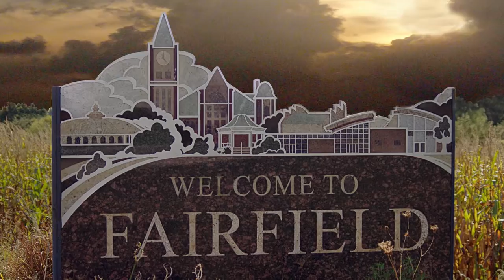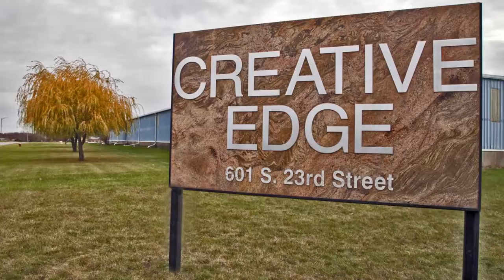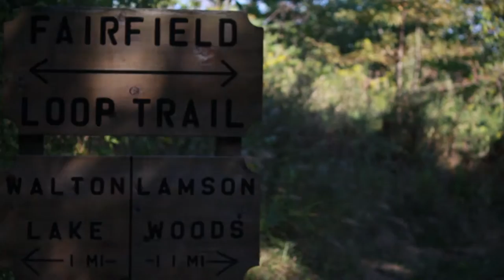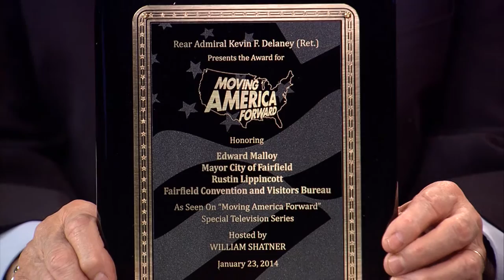Fairfield youtube 1080p h264 REV